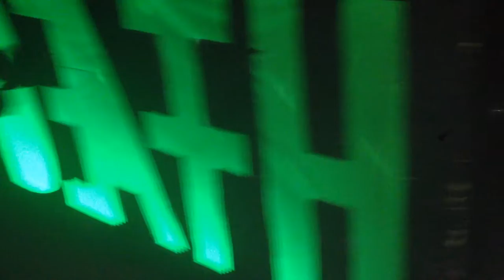THEE MIKE B - ACIDIC JEW @ LIL DEATH - 8.17.2014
THEE MIKE B
THEE LEGEND
ONE OF THEE BEST PEOPLE IN THE WORLD

FORGET THE PILE OF POOP, THE WORLD IS TITE

ACIDIC JEW THO